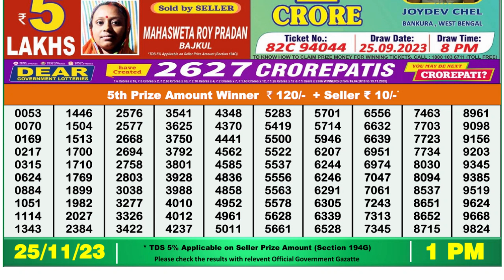Dear Lottery Sambad 1pm today 25.11.23 Nagaland State Lottery Result